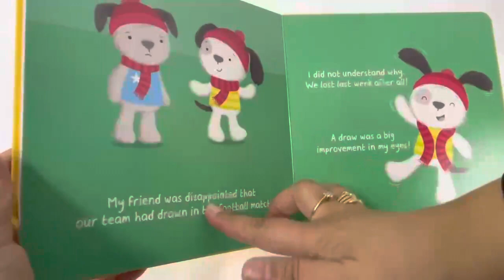9780655219729 Teach Children to Be Hopeful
This new addition to this heart-warming series that introduces children to concepts of resilience. Beautiful illustrations by Sarah Ward bring these characters to life and frame the stories in a way kids will relate to. These durable board books are perfect for young kids learning about all the ways they can be resilient!

This lovely story teaches children how to turn negative thoughts and emotions into positive energy and hopefulness by focusing on the good things in life.

Title: Resilience Series - Hopeful
Publisher: Lake Press
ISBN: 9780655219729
Length: 196.0 millimetre
Width: 196.0 millimetre
Format: HardCover
Pages: 12